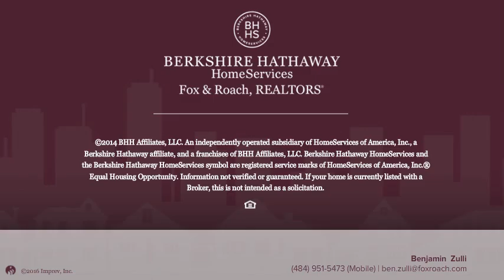2 A JEFFERSON ST LEHIGHTON, PA 18235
Benjamin  Zulli - Allentown